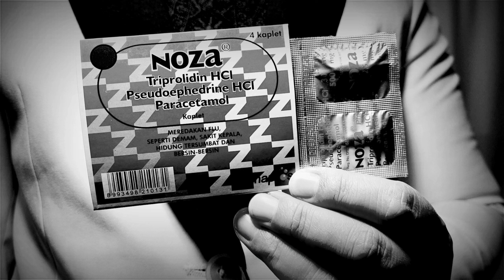Obat Flu, Demam Serta Bersin Bersin - NOZA KAPLET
Noza kaplet mengandung Triprolidine HCl, Pseudoephedrine HCl dan Paracetamol. Noza kaplet merupakan sebuah obat alergi mengandung campuran antihistamin yang digunakan untuk membantu meredakan gejala-gejala pilek yang disebabkan oleh alergi seperti alergi serbuk bunga, alergi debu dan alergi dingin. Komponen antihistamin atau anti alergi Noza kaplet bekerja dengan cara mengikat kepada zat-zat di dalam tubuh kita yang menyebabkan reaksi alergi, sehingga akan mencegah reaksi alergi tersebut. Sedangkan komponen pengencer lendirnya bekerja dengan cara mengurangi keluarnya cairan lendir di area hidung. Noza akan menyebabkan rasa ngantuk dan juga tidak aman digunakan bagi para ibu hamil dan menyusui.

Dosis dan aturan pakai:
Dewasa dan anak 12 tahun atau lebih: diminum 3 kali sehari sebanyak 1 kaplet sesudah makan.